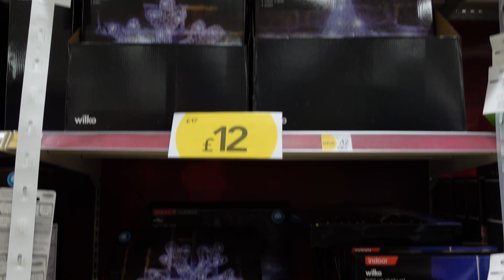SASAN BA NATAL NIAN MESAK KAPAZ DEIT | PREPARA AMI NIA CHRISTMAS TREE | FAMILY VLOG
Hiiiiii guys welcome back
So todays vlog ami komesa compras decoration ba natal nian,iha ne hw Nathan and Nevan mesak mak lao sai ba compras tamba daddy servico..
And hanesan kolega sira hare iha loja sasan ba Natal nian mesak furak no kapas det,hakarak atu hola hotu kedan hehheheeh
iha ne ami mos komesa monta ami nia Xmas tree nia look depois mak imi hare iha next vlog ok..

So ya that's all for today's video spera imi hotu gosta keta haluha